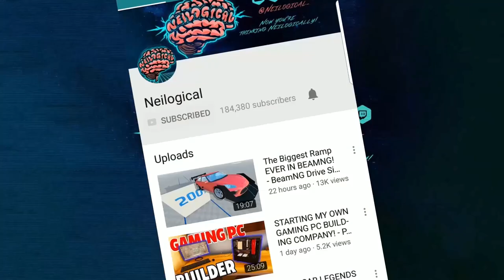POLICE ROADBLOCK VS MAD MAX MEGA SEMI - BeamNG Drive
This is the most action movie-ey video I've ever made.